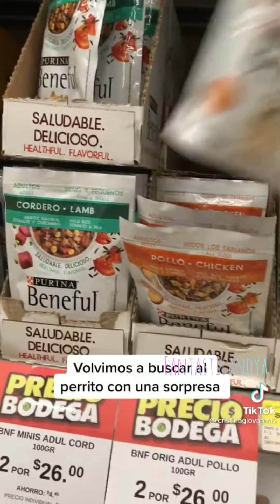Los Perros Huelen el Miedo El Perrito